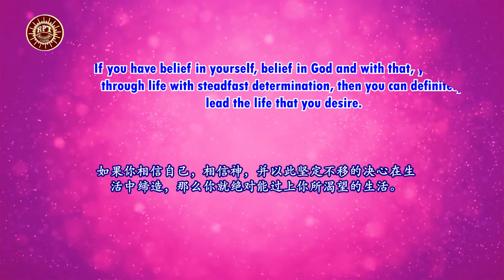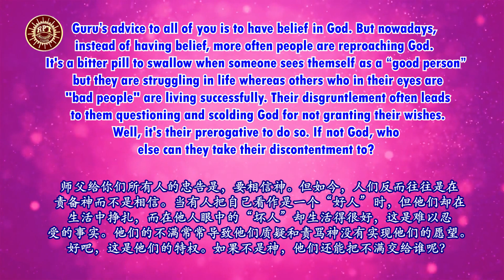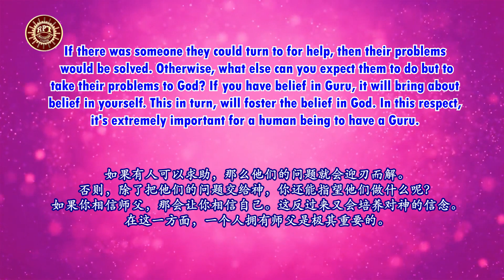RPT Dato' Sri Guruji's Words of Wisdom 25 11 2021